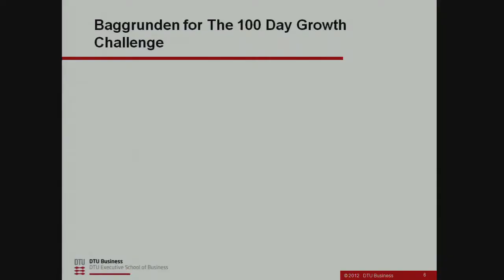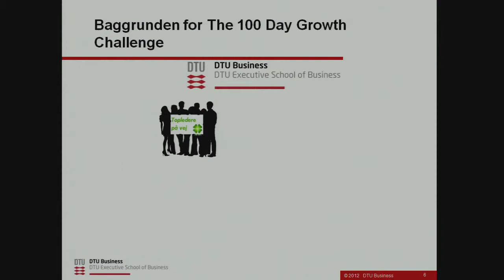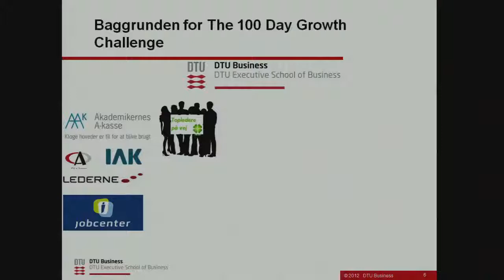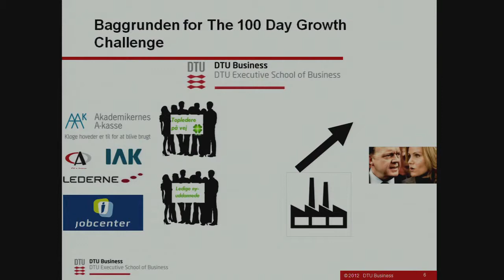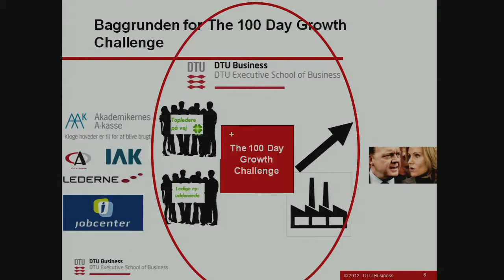100 Days Growth Challenge - Hvor kom ideen fra? v. Initiativtagerne Ellen Als og Hroar Bay-Smidt